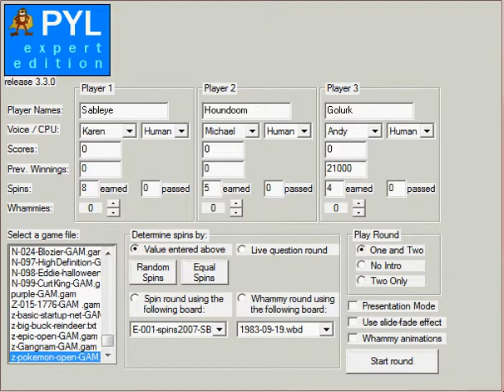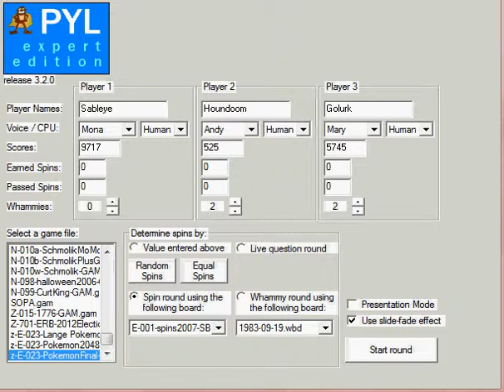Anime Press Your Luck: Epic Pokemon Battles - Episode 345a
Game 5 of the Championship Series